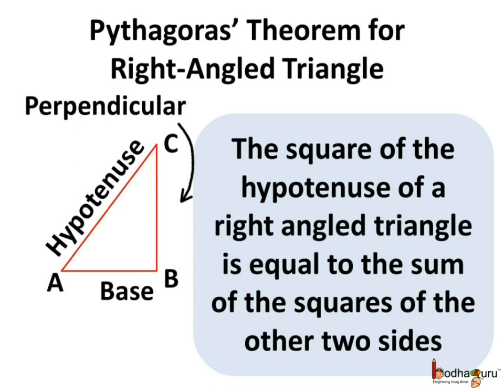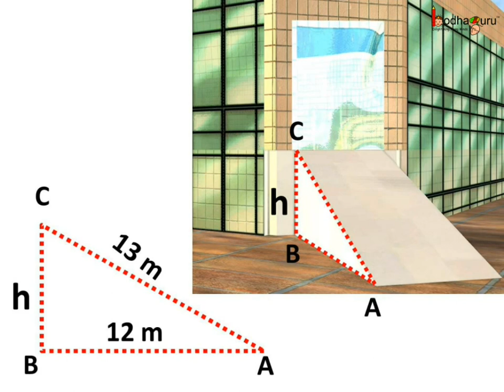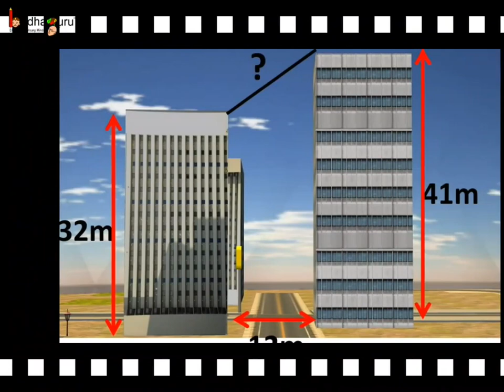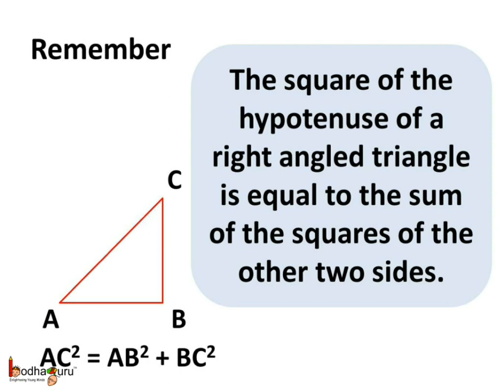त्रिभुज के गुण – भाग 2 – पाइथागोरस प्रमेय का उपयोग Pythagoras Theorem explanation and use in Hindi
This Hindi video talks about Pythagoras theorem which provide the relation between hypotenuse and other two sides of a right triangle. It also shows application of Pythagoras theorem.

Team BodhaGuru